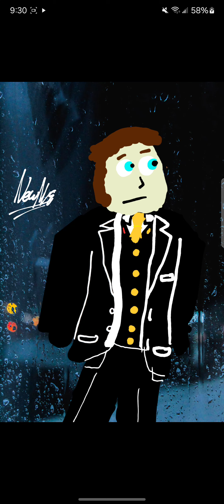New Me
You're Third Doctor Outfit
Mens Black Velvet Jacket
Mens White Ruffled Shirt
Mens Black And Red Inverness Cape
Mens White Pocket Square
Mens Black Bowtie
Mens Black Boots